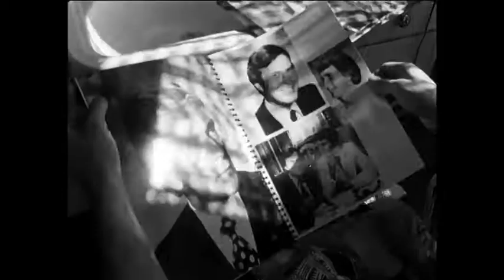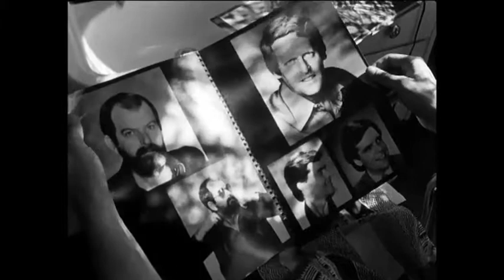GRELLES LICHT / GLARING LIGHT SEQUENCE 02